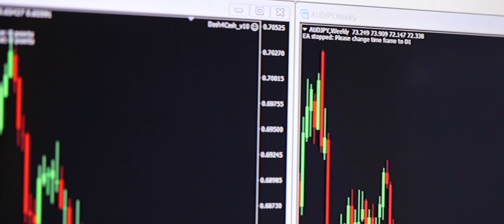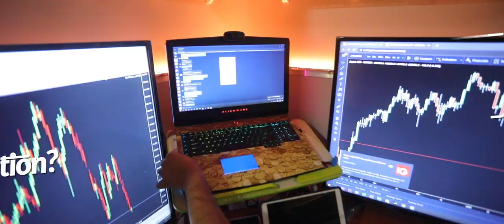Freedom Revolution Trading and Dash4Cash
Here is a video that shares more about our forex software company.